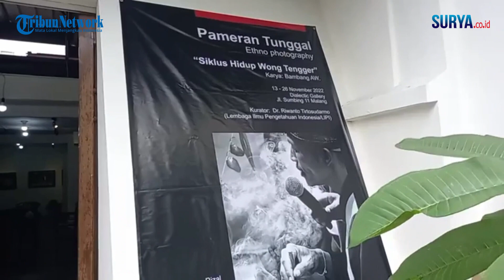Mengenal Budaya Tengger Dari Pameran Fotografi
VP : Reza Putra
Source: FB Surya Arema

Pameran Tunggal Ethno Photography
Siklus Hidup Wong Tengger Karya Bambang AW
14-15 November 2022 di Dialectic Gallery
Jl. Sumbing 11 Malang